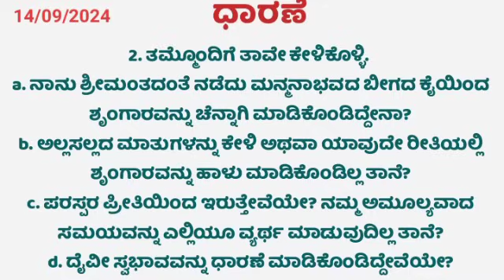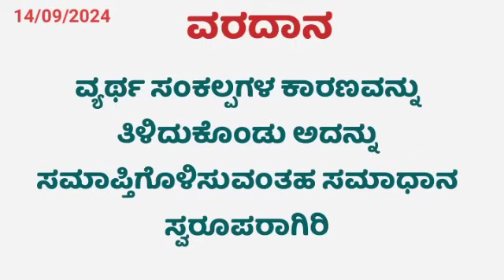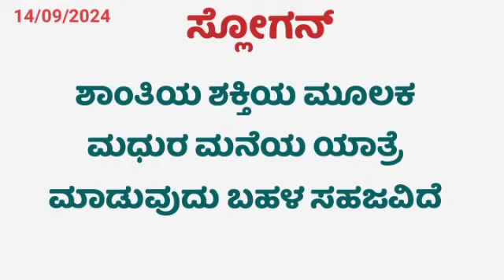Today's Kannada Murli 14-09-2024 SNT MURLI L 1498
This is Today's Sakara Murli Dated 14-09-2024 in Kannada Language